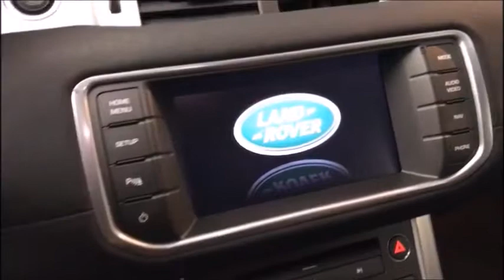LAND ROVER Range Rover Evoque 2.0 Si4 Pure AT9